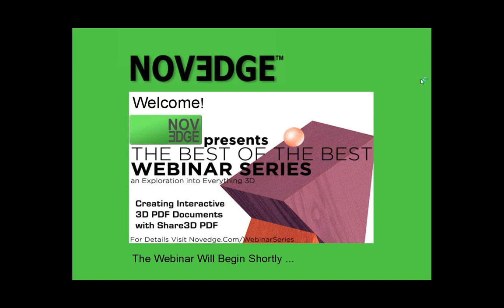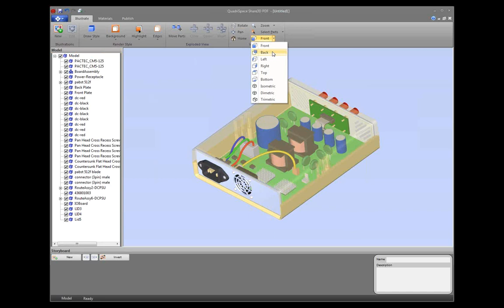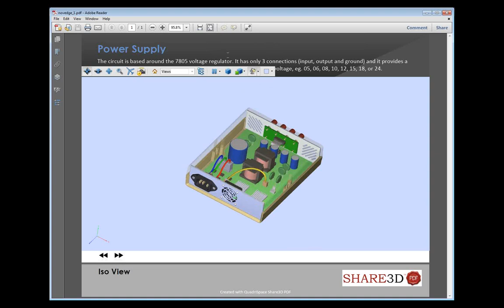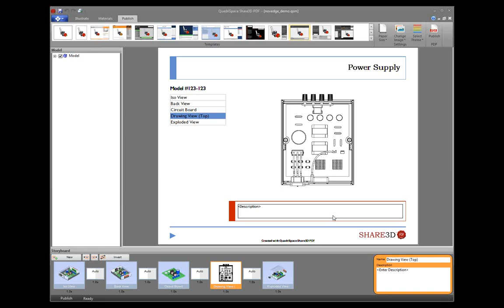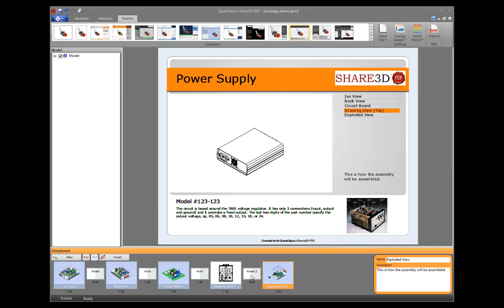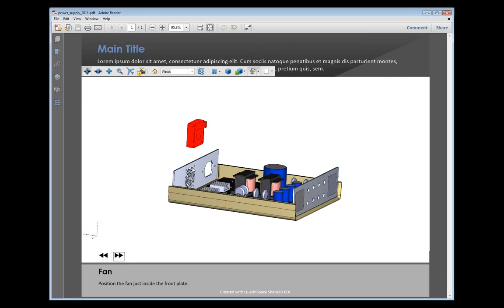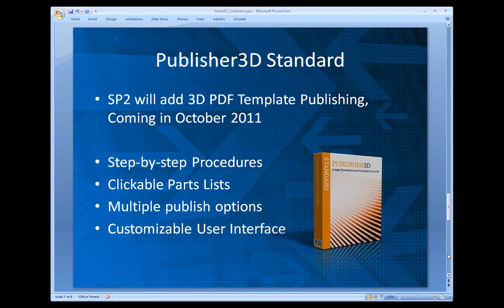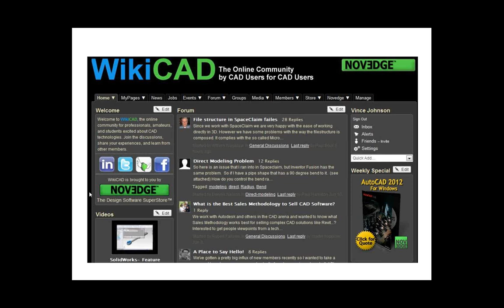Novedge Webinar #29: Creating Interactive 3D PDF Documents with Share3D PDF.wmv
Starting with only a 3D model and the affordable Share3D PDF software, attendees will learn how to create high-quality interactive 3D PDF documents in just minutes. Topics will include importing 3D CAD models, capturing custom 3D views, and selecting and customizing one of more than 50 included templates. Discussion will also highlight Adobe Reader's native support for 3D, the Reader model tree, how Share3D PDF uses bookmarks in Reader and how to effectively share 3D PDF files with anyone.

Brian Roberts has been involved with 3D product documentation since 2001. As a founder of QuadriSpace, he has been an industry leader in the use of 3D outside of engineering; helping to deliver professional 3D-based solutions for general communication, work instructions, technical illustrations, parts catalogs and other product documentation deliverables.